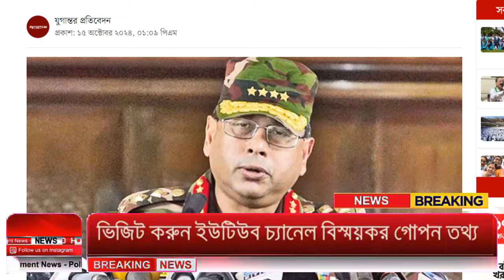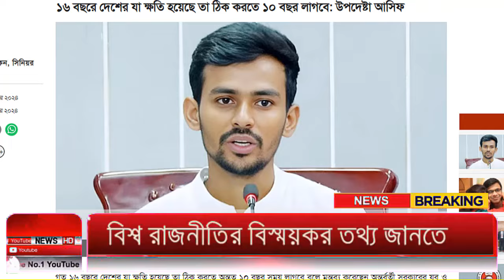Ajker Bangla Khobor 15 Oct 2024 | Bangladesh Letest News | Somoy Sangbad News | Bangla News Today